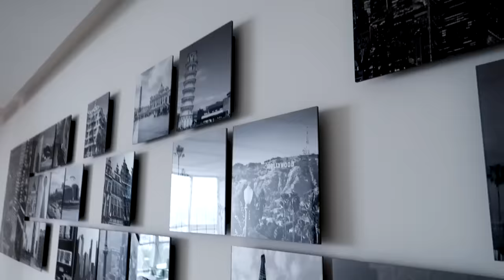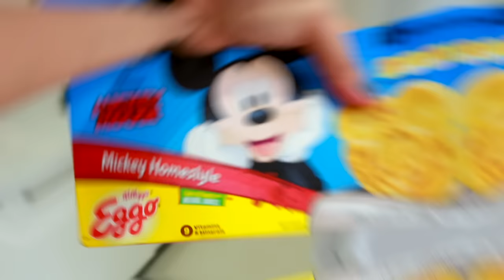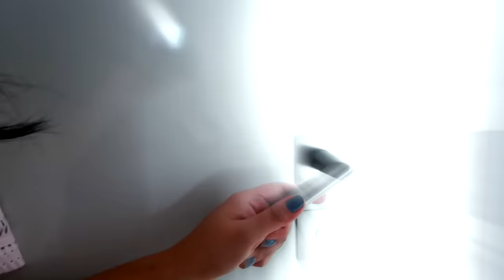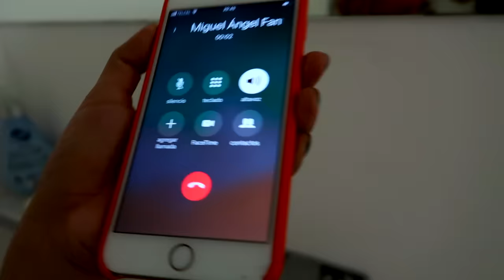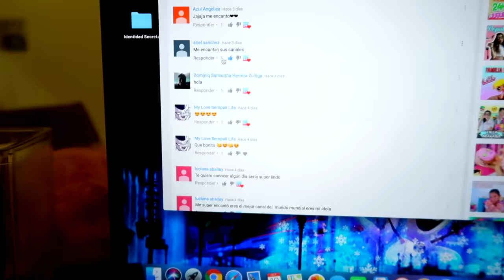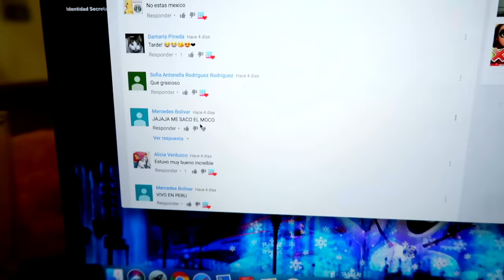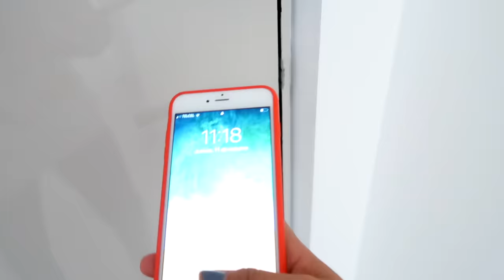⏰ 24 HORAS en CASA AJENA de mi mejor amigo MIGUEL ANGEL 🏠 ( Termina MAL ) 🛁 CONNY FANTASTICA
⏰ 24 HORAS en CASA AJENA de MiGUEL ANGEL FANTASTICO 🏠 ( ME DESCUBREN Termina MAL ) 🛁Conny - Vloggeras Fantasticas

Si te gustó este video no te puedes perder los mejores retos de 24 Horas de este verano fantástico!

No te pierdas nuestras aventuras de este VERANO FANTÁSTICO 🌅🏖😎☀️:

DIY SLIME en la ALBERCA y en medio del MAR 🌊 😎 VERANO FANTÁSTICO🏖☀️- Vloggeras Fantásticas